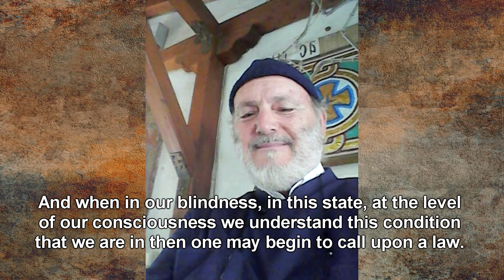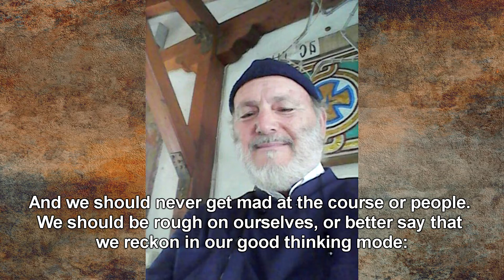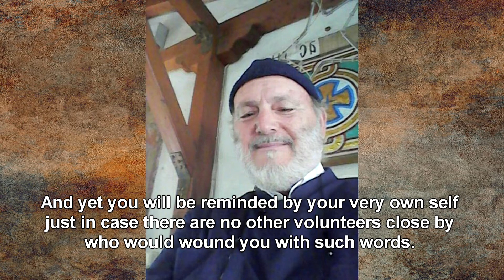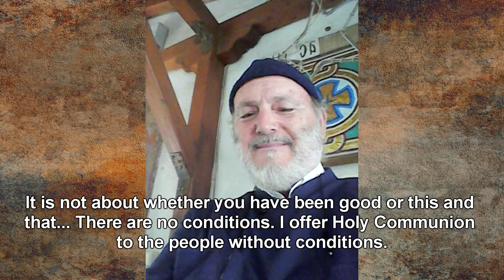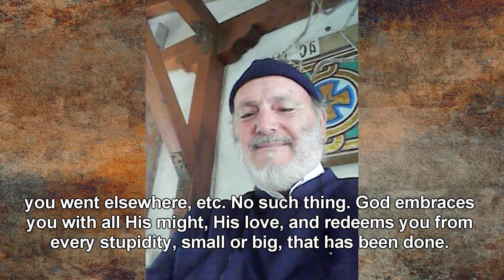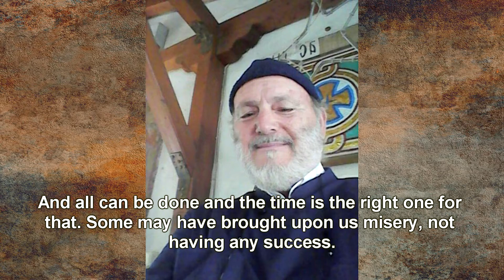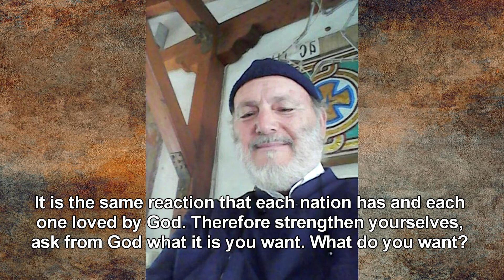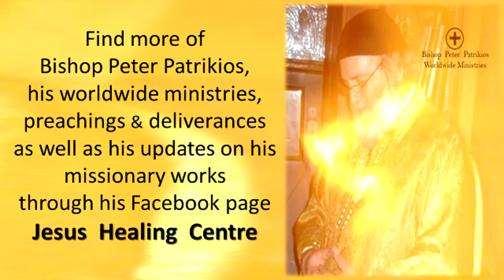CHURCH TALKS / HOW CAN I SEE YOU AGAIN JESUS? by Bishop Peter Patrikios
Blindness is an inner state. At the level of our consciousness, as we understand
this condition, one may begin to call upon a law.
"Ask and it shall be given to you.
And when Jesus comes, then your life changes, we become stronger, more capable.
We begin to see and begin to understand...
Think of a blind man...He does not know which way to go...
One who can see, though, is self-sufficient.

In the parable of the blind man in the Gospel, the blind man had persistence, patience
and he won God.
When you are winning, then things change.
They do change. And when God comes, He does so bringing all the goods.
For God is neither querulous nor is blaming you...He does no such thing.
God embraces you with All His Might, His love and redeems you from everything
small or big that has been done.

Let God work inside of us, to expand ourselves and to let our understanding
grow inside of us...

✩ SOCIAL MEDIA ✩

If you would like to kindly support Bishop Peter Patrikios's ministry,